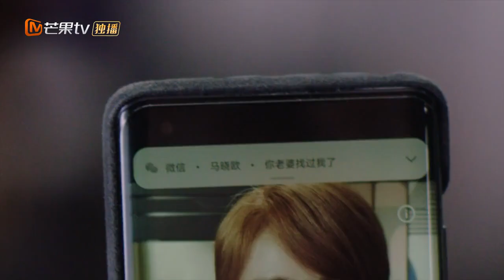【精彩预告】方糖正面怼第三者；高家为又有了新欢？《妻子的选择 Infidelity in Marriage》第9集【芒果TV青春剧场】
孙莉携手袁文康刻画当代婚姻“全景图”展现新时代女性所思所想的婚姻成长。
《妻子的选择 Infidelity in Marriage》每周一至周二22:00点更新1集，会员抢先看一周！

剧情简介：
全职太太方糖本过着幸福的婚姻生活，30岁生日后，她发现丈夫高家为一连串不合理行为，终于在一次意外中，确定丈夫有婚外情。经过内心的纠结和折磨，她选择冷静处理，希望丈夫能坦诚相对、迷途知返，但丈夫的躲避、欺瞒和不负责让她极度失望。同时，高家为的合伙人兼竞争对手齐妙，本想抓住高家为的婚姻危机来打压他，却弄巧成拙，让自己的事业受到牵连。齐妙忙于追求名利，早已疏离相识于微的丈夫，直到对方提出离婚才恍然大悟，即使自己拥有了物质与名气，却过得不开心。而齐妙的助理大雨忙于报复负心汉与教唆者，也忽略了家人。经历了各种变故，方糖选择走出舒适区，不再依赖婚姻，重返职场迎接新生活;齐妙终于明白人生最重要的是家人之间的关爱，学会平衡自己的生活和事业;而大雨则放下执念，人生不该困于无可挽留的过去，而是应当好好珍惜当下。

导演: 阚家伟
主演: 孙莉/袁文康
类型: 都市、轻喜
制片国家/地区: 中国大陆
语言: 汉语普通话
集长：70 mins
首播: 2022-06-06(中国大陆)